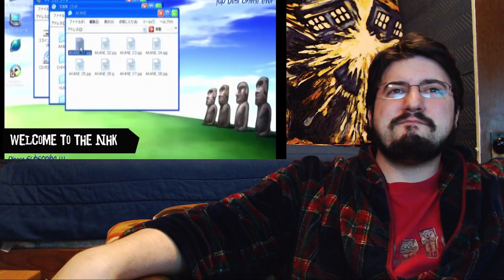Reaction: Anime on Crack compilation #3 (AirierReacts)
Every time you hit up the Share Button, a Ghost finds their Guardian! Daily Livestream at 9:00AM Eastern Standard Time. And edited videos at 5 PM (EST).